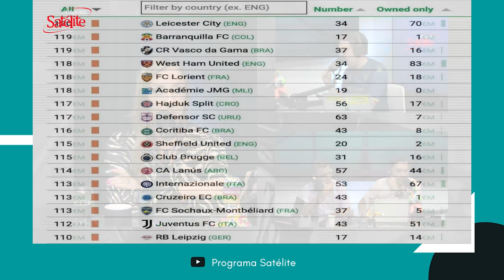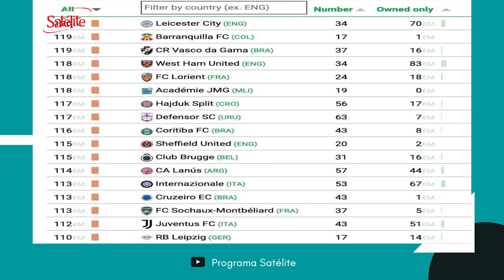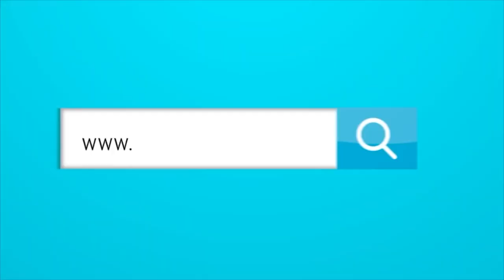Nombraron a Barranquilla F.C dentro de las mejores canteras del mundo.